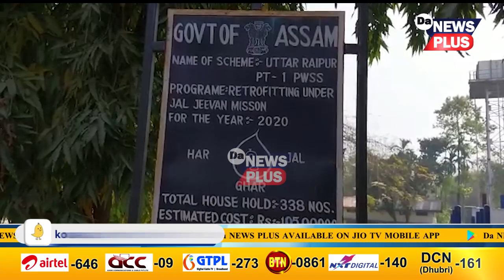সাৱধান! পানী যোগান আঁচনিৰ পানীত ওলাল বিষাক্ত সাপৰ ছাল